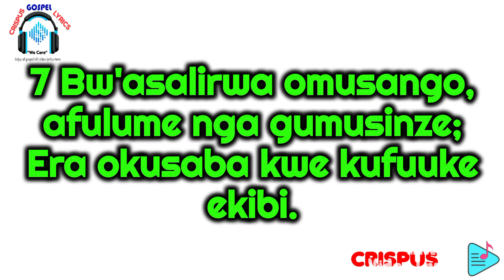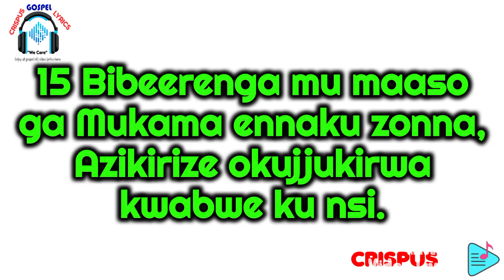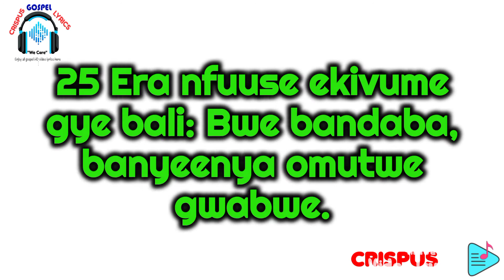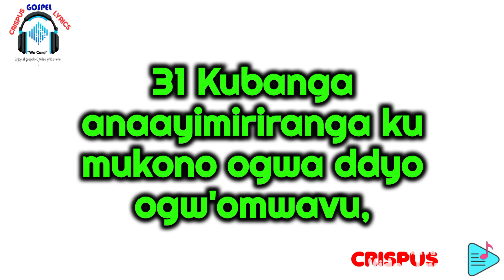Zabbuli - Psalms 109 HD Video Lyrics Made by Crispus Savia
Zabbuli - Psalms Luganda Bible 109 HD Video Lyrics Made by Crispus Savia